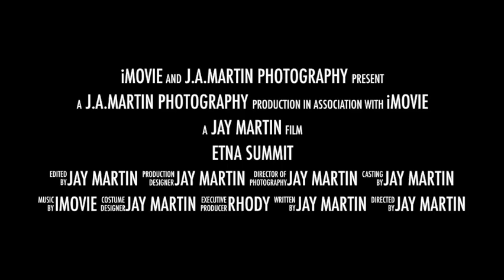Etna Summit on a frosty morning.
Having fun creating content for you. This was filmed on a very cold morning after a May, spring snow storm on Etna Summit. This is the Salmon and Scott River watersheds.